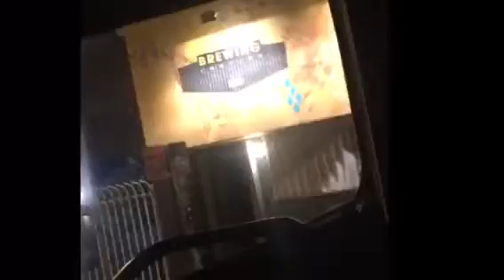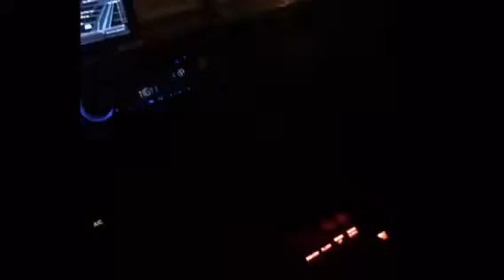My keys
2007 Honda Civic customer lost keys at a festival downtown Miami